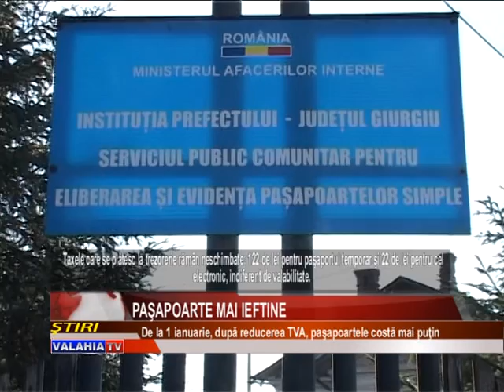PAŞAPOARTE MAI IEFTINE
DE LA 1 IANUARIE ŞI PAŞAPOARTELE COSTĂ MAI PUŢIN. ACEST LUCRU A FOST POSIBIL DUPĂ REDUCEREA TAXEI PE VALOARE ADĂUGATĂ DE LA 24% LA 20%. ÎN ACEST MOMENT, CEL MAI IEFTIN PAŞAPORT COSTĂ 219 LEI ŞI ESTE VALABIL UN AN.